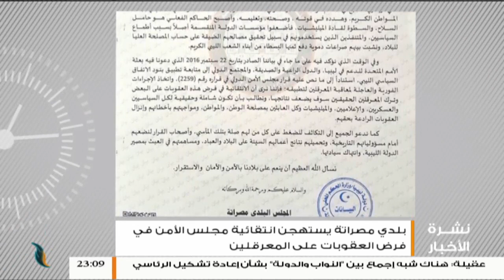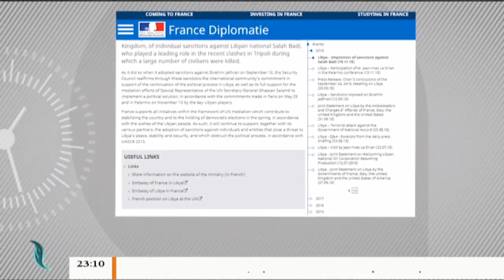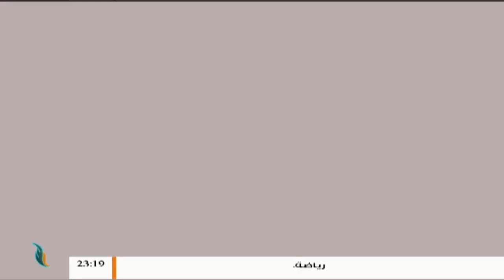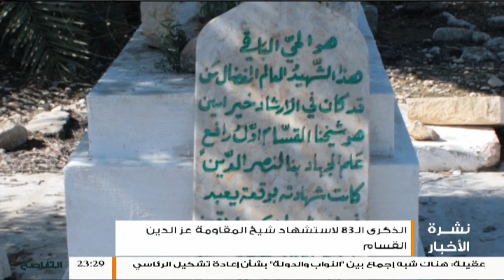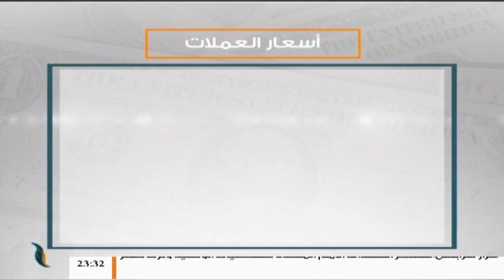نشرة أخبار الساعة 11:00 مساءً | 20 - 11 - 2018